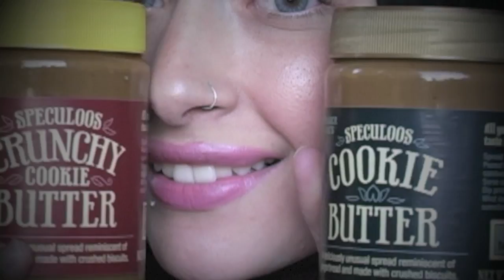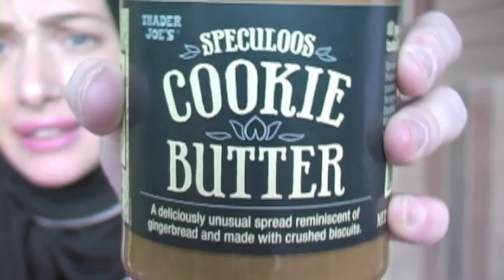Cookie Butter First Impression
Hope You Guys Enjoyed !!! :) WAYS TO STAY IN CONTACT WITH ME DOWN BELOWWW! :)

DESIO IG: @desioeyes

INSTGRAM : nuralailalov
Vine: Nura